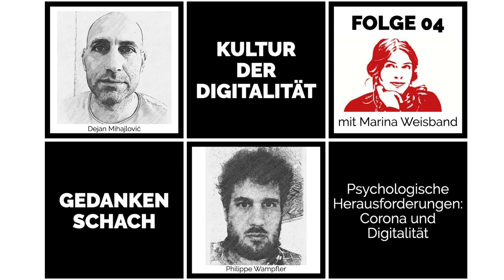Gedankenschach mit Marina Weisband - Psychologische Herausforderungen: Corona und Digitalität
Wir haben einen Gast! In der vierten Ausgabe des Gedankenschachs sprechen wir mit Marina Weisband. Sie ist Diplompsychologin und lebt die Kultur der Digitalität als Aktivistin und Demokratieexpertin. Das Gespräch dreht sich um Ängste, den Umgang mit der Corona-Krise und ein Basisset an Kompetenzen, die Menschen für das Nachdenken über Gesellschaft und Digitalität benötigen.